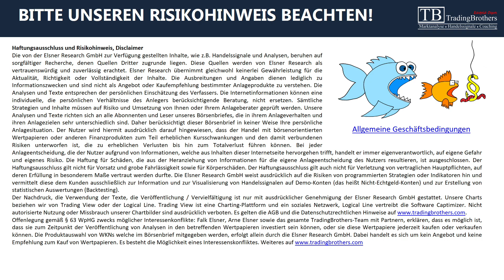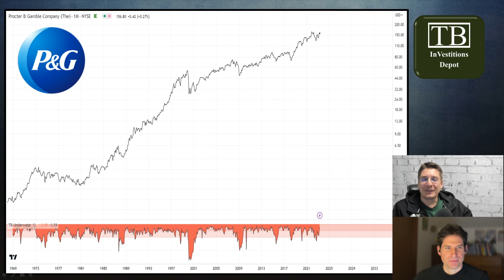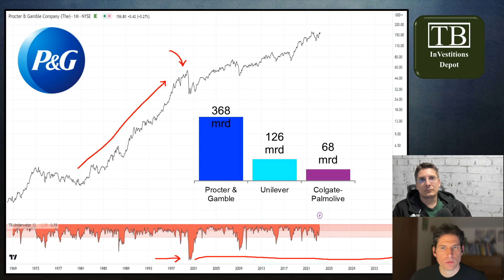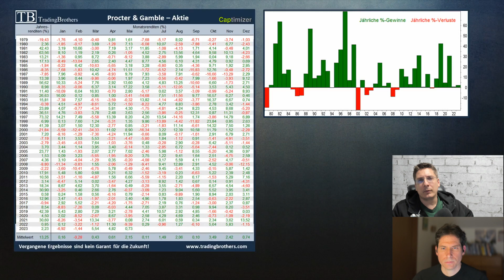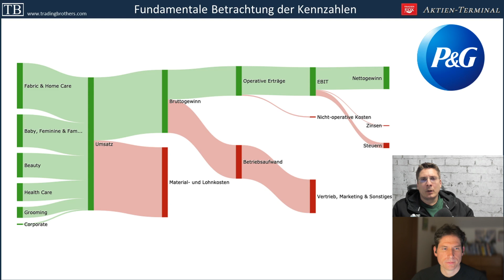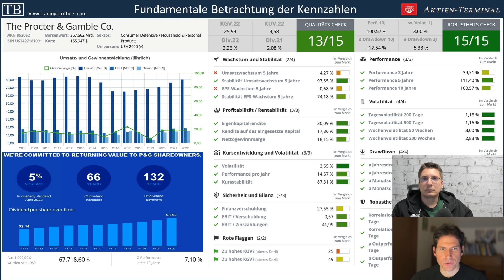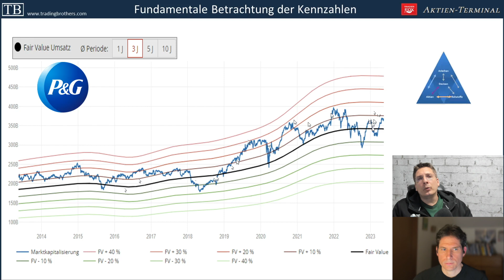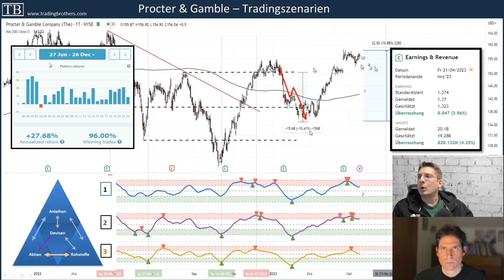Procter & Gamble TradingBrothers Aktienanalyse 2023: Investment jetzt starten!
Procter & Gamble ist der größte Konsumhersteller der Welt, bietet im Vergleich zu den anderen Konzernen der Branche aktuell mit die höchste Dividendenrendite sowie die beste Dividendenhistorie. Antizyklische Konsumgüter wie von P&G haben eine gute Chance in Rezessionen und langwierigen Bärenmärkten "weniger" zu fallen oder diese Rückläufe schnell wieder aufzuholen.

Kostenfrei und unverbindlich in unser Investitionsdepot mit 5 hochwertigen Aktien für Starter schauen: